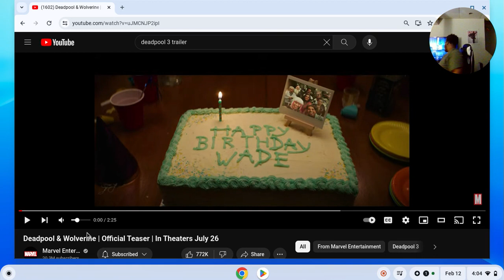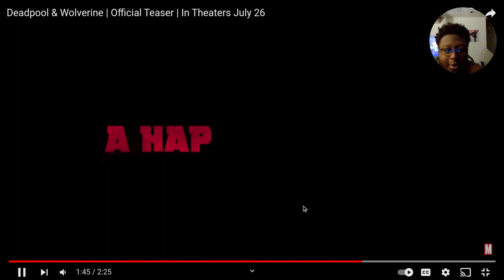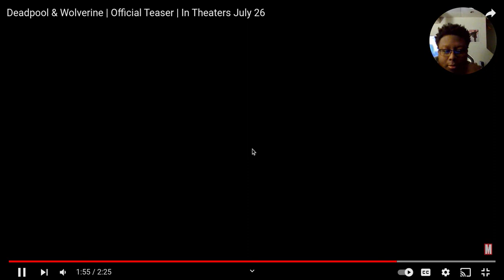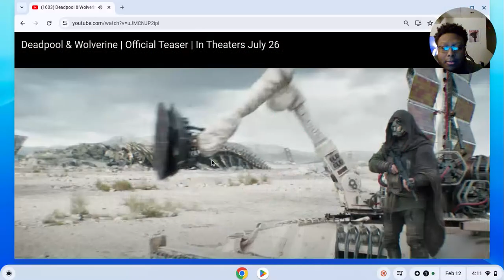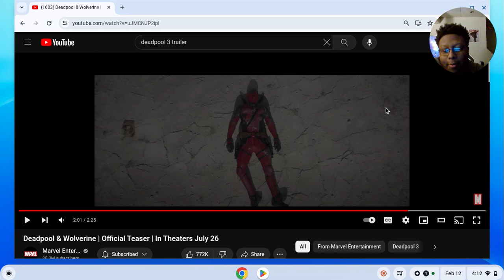deadpool 3 teaser trailer reaction